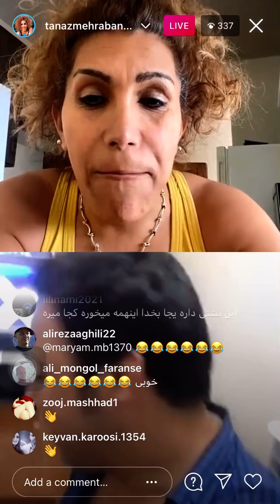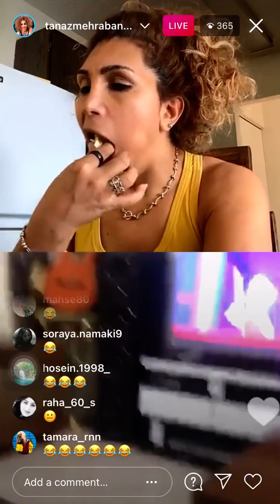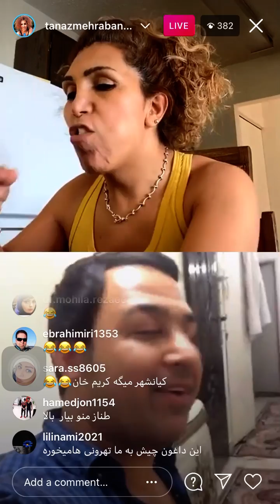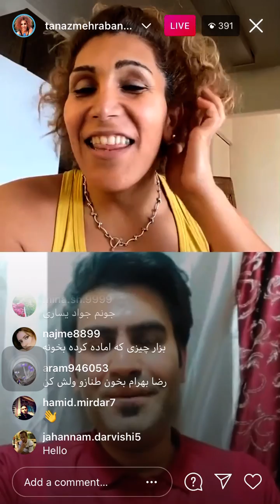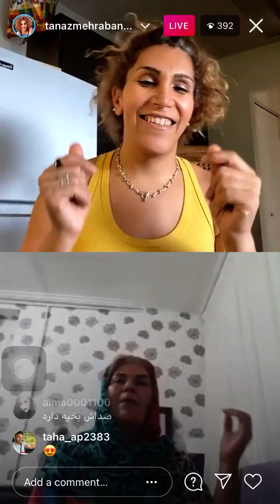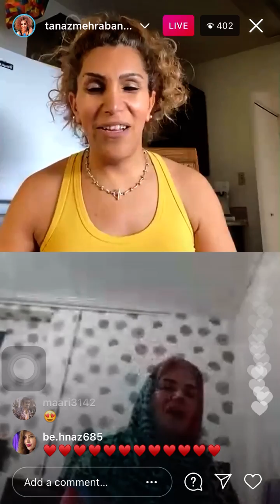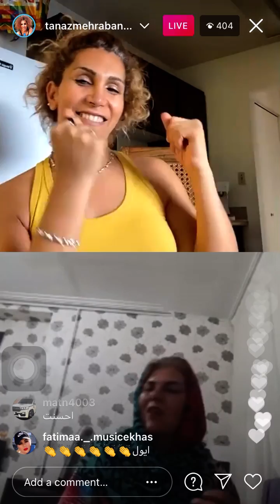لایو جدید طناز و ساز و آواز با فالورهاش Tanaz mehraban